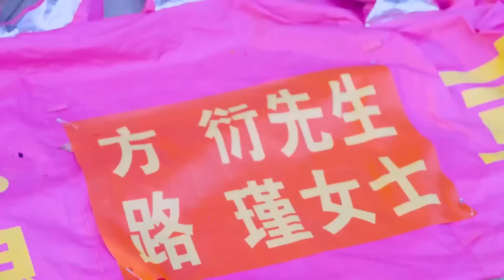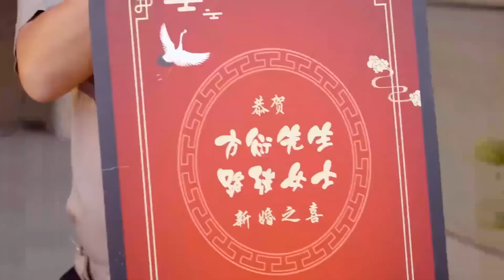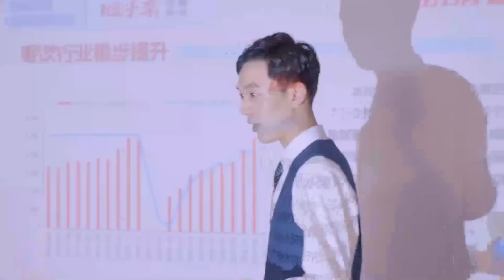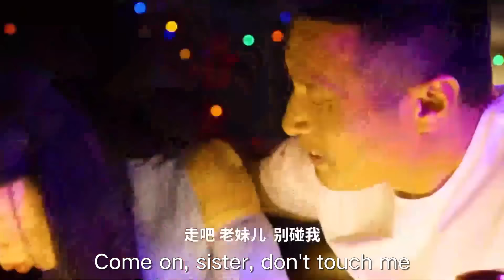【ENG SUB】The Advent of True Love | EP1 | 真爱从天而降 | MangoTV Shorts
Synopsis:
Overbearing female president Lu Jin decides to escape marriage in order to cast off the fate of arranged marriage, little imagine oneself "legal husband" Fang Yan appeared in her home directly... In order to drive away the so-called "husband", Lu Jin tried every means to make things difficult, but still into Fang Yan's trap. And this pair of joy enemy also is in day after day "struggle" be deeply attracted by the other side, female bully always is love incarnated for gentle royal elder sister gradually, the jing Tian secret that was informed Fang Yan however...